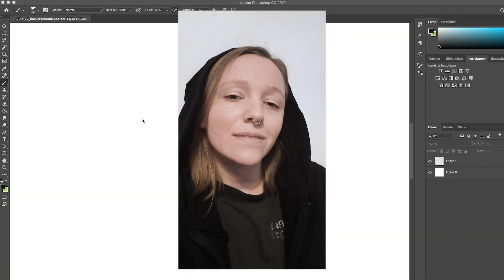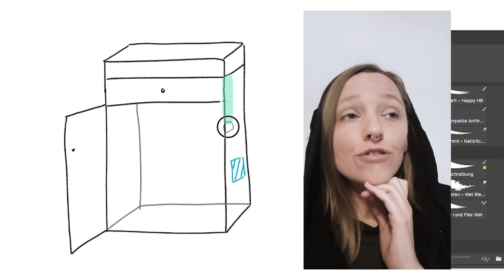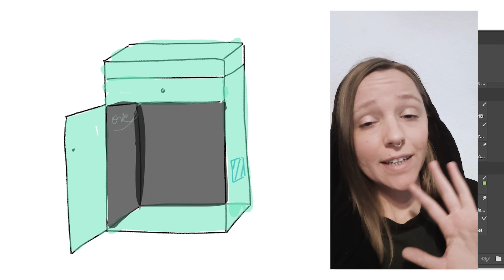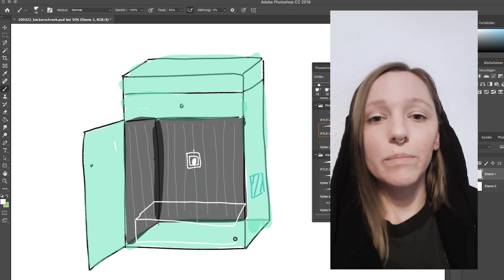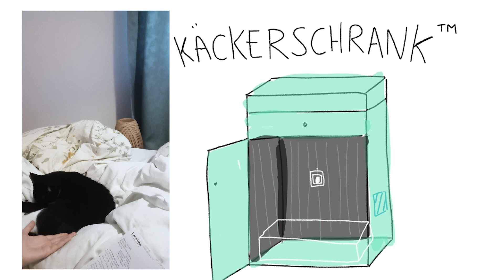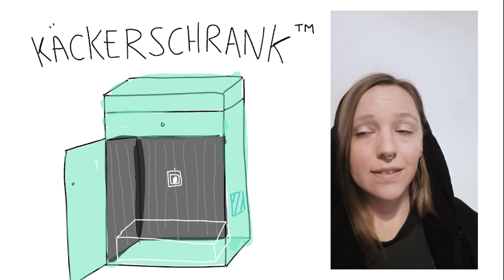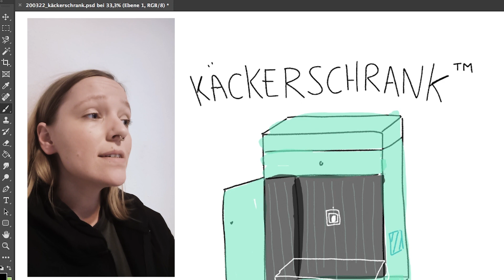Der Käckerschrank ™ | wir bauen ein Katzenklo Deluxe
Otto ist König, deswegen baue ich ihm eine begehbare Katzentoilette im eigenen Schrank... Damit er in angenehmer Atmosphäre sein königliches Geschäft verrichten kann.